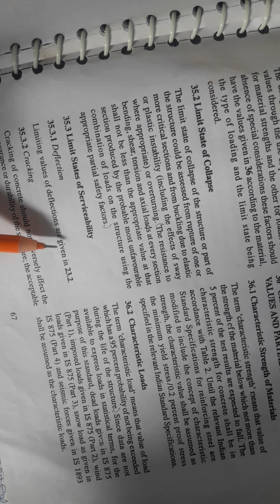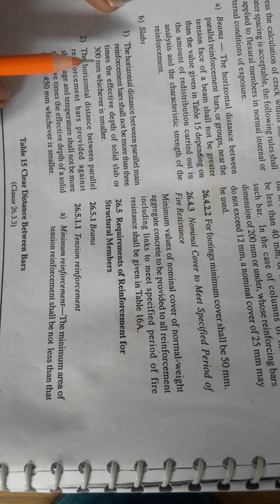Limit state of survivability